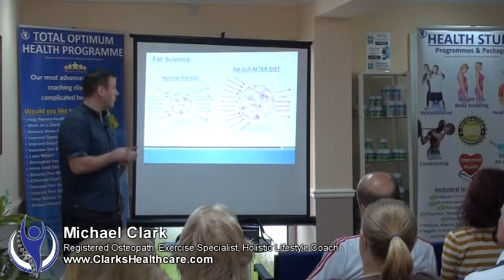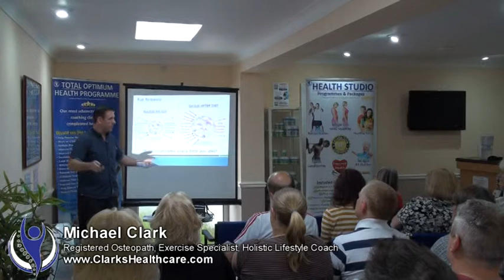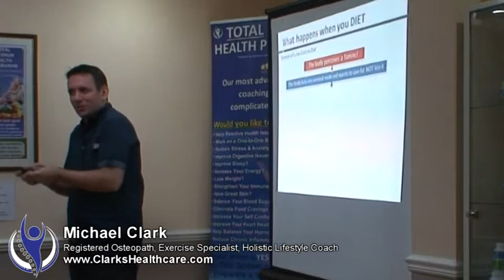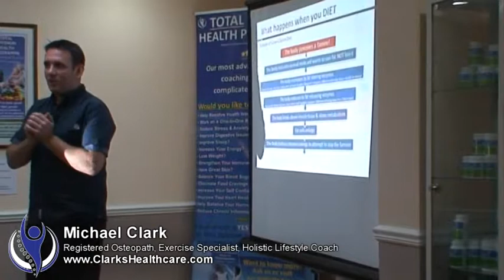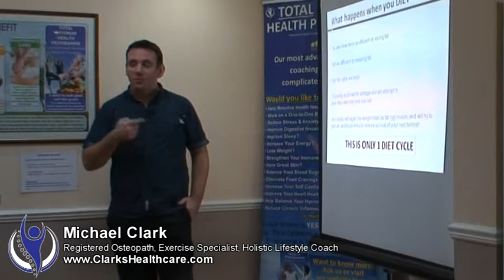Reducing Calories and Low Fat Diets makes people FAT & SICK! Benfleet Essex personal training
Did you know that it's a BAD IDEA to cut calories, reduce fat or go on a diet?  find out more in this informative snippet from one of our recent talks.

Watch Michael Clark from Clarks Healthcare in Benfleet Essex, discussing this very important topic during his talk ‘Why Dieting MAKES and KEEPS People FAT’

Do you suffer with any of these symptoms?
• Are you overweight and your clothes don't fit?
• Have tried dieting & exercise with only temporary results?
• Do you suffer with low self-esteem/confidence?
• Do you suffer with low energy & fatigue?
• Do you feel stressed?
• Do you suffer with joint/muscle weakness e.g. weak back, arthritis etc?
• Do you have an injury which has never fully recovered & keeps recurring?
• Did you have a caesarean or never regained your figure after pregnancy?
• Do you have high blood pressure?

If your answer is YES, then our Studio Programme is for you!
To find out more about the ‘healthy’ weight loss programmes at Clarks Healthcare Benfleet Essex

Why Our Programme Will Significantly Improve YOUR Health!
We don't believe in fad diets and health regimes with temporary results. We offer truly unique and bespoke programmes incorporating everything you need for success. We will provide you with an achievable exercise, nutrition and lifestyle plan and work with you on a completely one-to-one basis every week in our onsite studio, giving you the knowledge, support and encouragement needed to achieve permanent results. This programme is an investment in your health!

to watch other videos and to discover more about their Osteopathy, Acupuncture, Rehabilitation, Health Programmes to help resolve your pain, health issues, reduce stress, lose weight, improve digestive issues, improve energy and much more.

Michael Clark and Lisa Clark are co-founders of Clarks Healthcare and work as registered Osteopaths, Chek Holistic Lifestyle Coaches, Chek Practitioners, Rehabilitation specialists and much more.

Osteopaths benfleet, Physiotherapist benfleet, Chiropractor Benfleet, Back Pain Benfleet, Acupuncture benfleet, Essex

Muscle Pain relief back exercises

We also cater for Benfleet Essex, thundersley, Hadleigh, Leigh on sea, canvey island, Basildon, pitsea, Rayleigh, southend, areas

Osteopaths in benfleet, Physiotherapy benfleet, Chiropractor Benfleet, Back Pain Benfleet, Acupuncture benfleet, Essex osteopathy